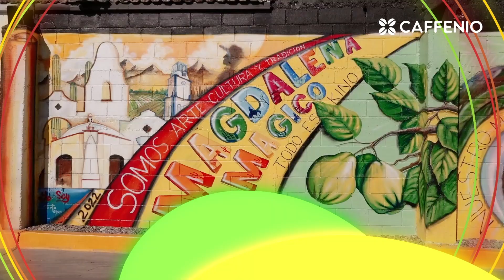ESPRESSA: Juan Manuel Soto en Magdalena de Kino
"Un agradecimiento muy grande a CAFFENIO porque nos están dando la oportunidad de plasmar un poco de sentimiento" - Juan Manuel Soto